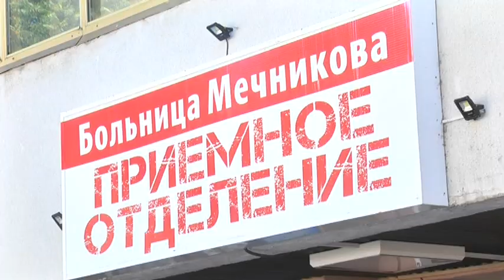Трьох тяжких хворих на коронавірус зараз лікують в обласній лікарні імені Мечникова